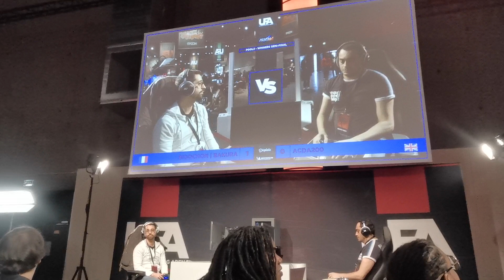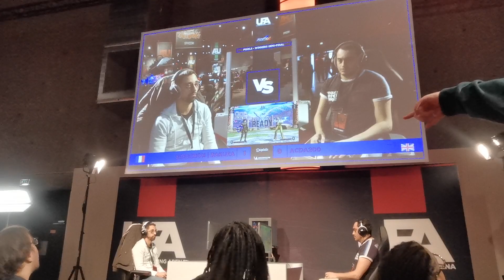[UFA 2023] KOF XV SWC Match 8 pool